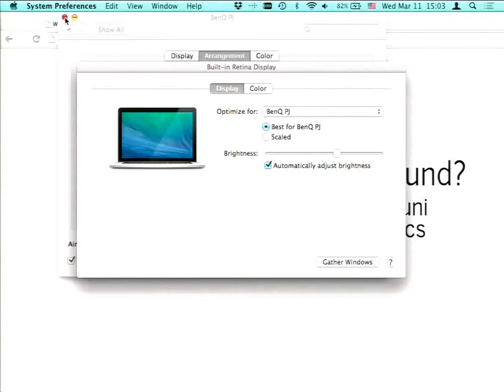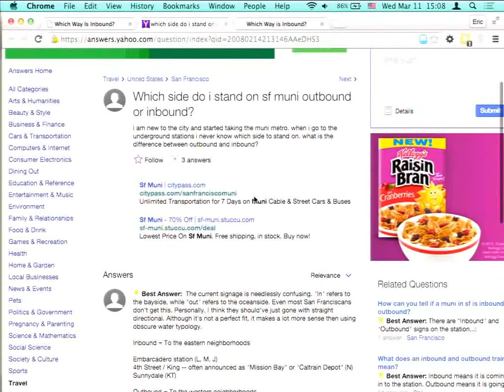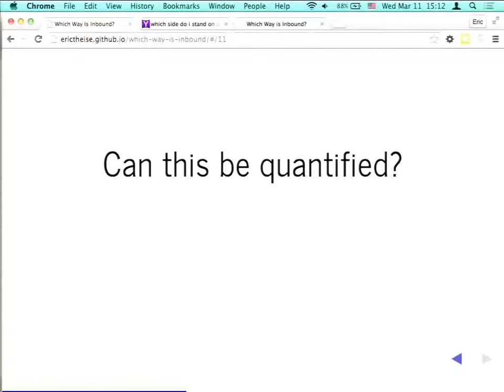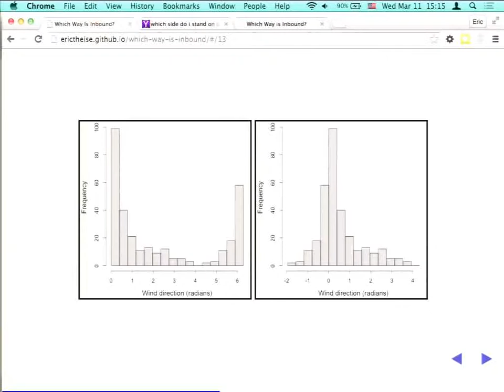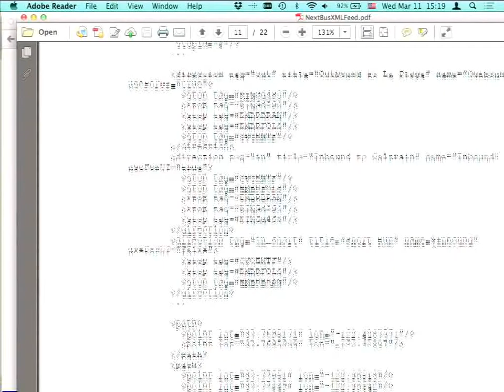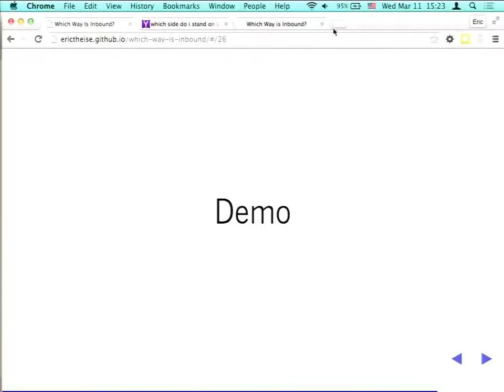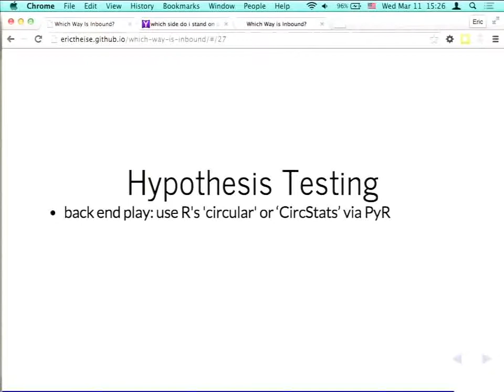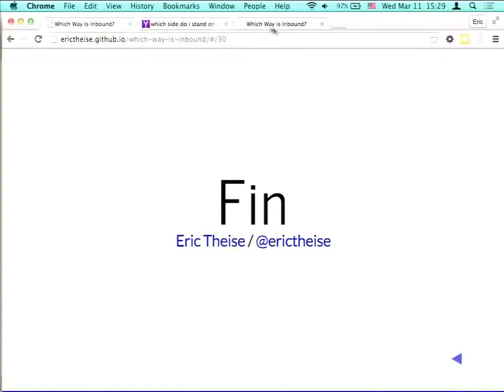Which Way Is Inbound? A Journey with SF Muni and Directional Statistics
by Eric Theise

The San Francisco Municipal Railway is the public transit system for the city and county of San Francisco, and is responsible for operating buses, light rail, and the world famous cable cars. Although route schedules are prefaced with the modifiers "Inbound" and "Outbound", Muni's use of these terms often has little to do with their generally understood meaning. In this presentation I'll use open data and an open source geostack―Python, GeoDjango, PostgreSQL + PostGIS, and Leaflet, along with R and a new JavaScript statistics library―to visually, then statistically, analyze and discuss the resulting cognitive dissonance.

Now boarding: animated cartography, hypothesis testing, comparative analytics, humor & bewilderment. Information gladly given, but safety requires avoiding unnecessary conversation